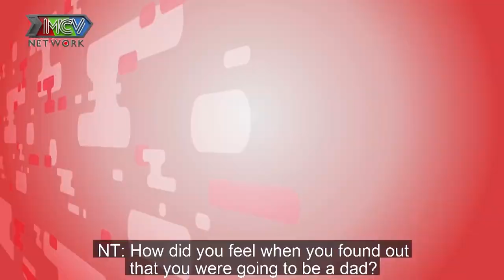PHẠM TRƯỞNG ông bố bỉm sữa VỠ KẾ HOẠCH sinh con lần 3 đầy sung sướng vì được nàng CÔNG CHÚA